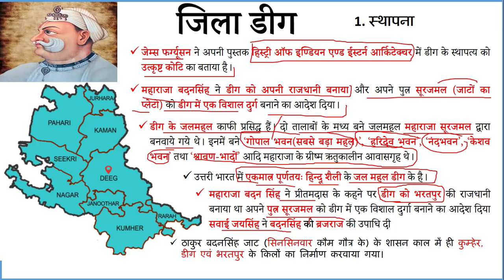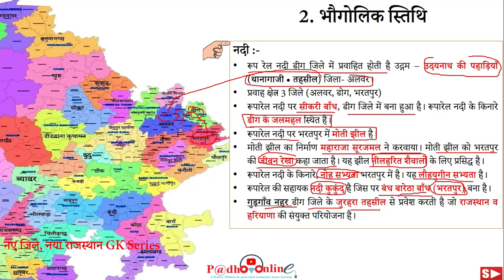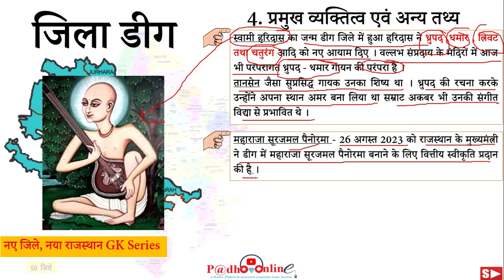Rajasthan Jila Darshan - Jila Deeg | राजस्थान जिला दर्शन - जिला डीग | नए जिले GK Series #4